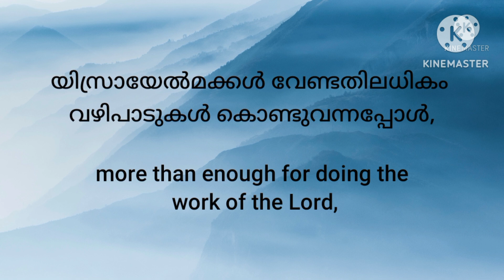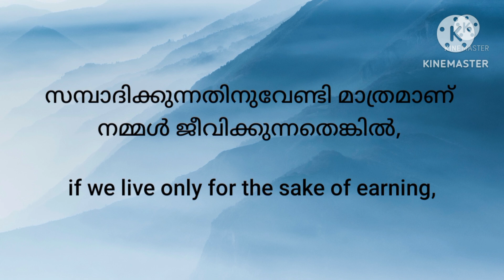💎 ഇതു മതി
ദൈവനാമം വിളിക്കപ്പെട്ടവർ നിമിത്തം ക്രിസ്തുനാമം ദുഷിക്കപ്പെടുകയാണെങ്കിൽ,  "അപ്പം തിന്നു തൃപ്തരായതിനു" ശേഷം, "അവനെ ക്രൂശിക്ക, ക്രൂശിക്ക" എന്ന് ആർത്തുവിളിക്കുന്നതിനു സമമാണത്.